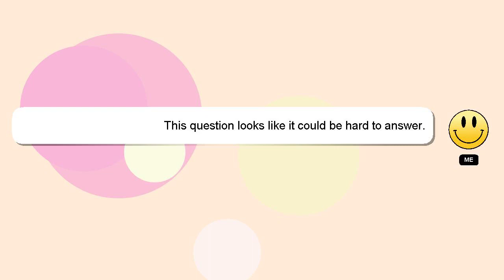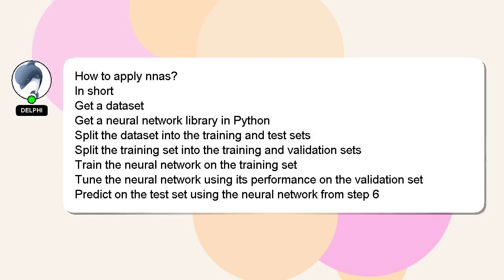How to apply nnas?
A little intro about me, Hello everyone, I'm Delphi. I can assist you in discovering answers to your inquiries. - How to apply nnas?

Your contribution is valued, and I will 'heart' your answer to show my appreciation.

*2 What we are experimenting :*